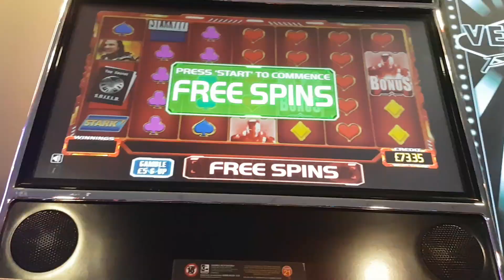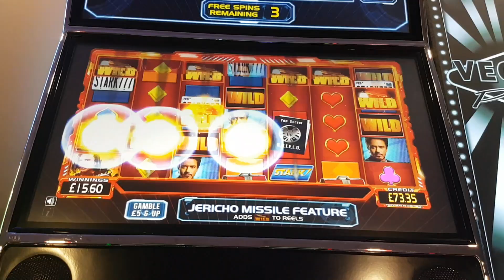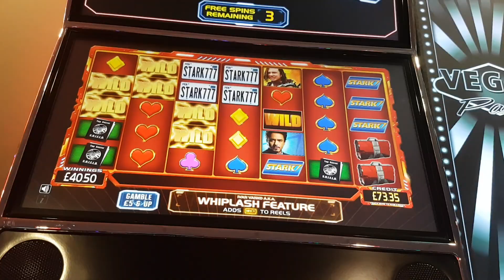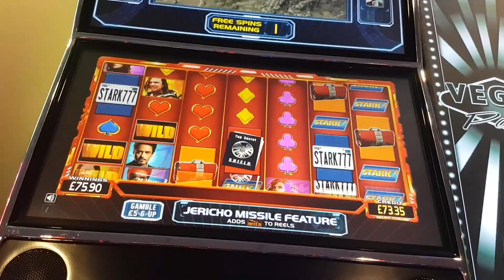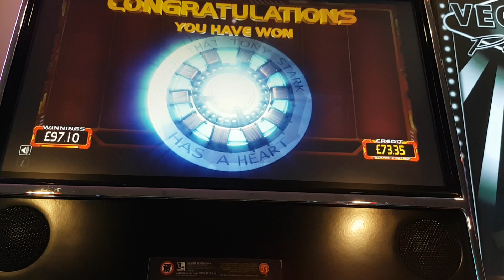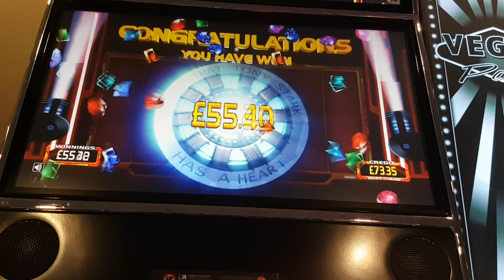Iron man retrigger king!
How many retriggers?